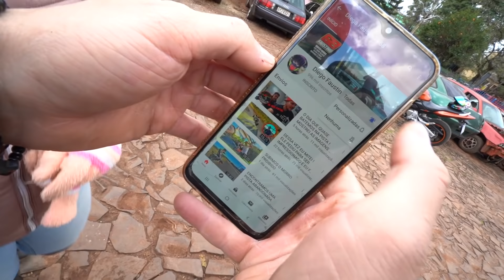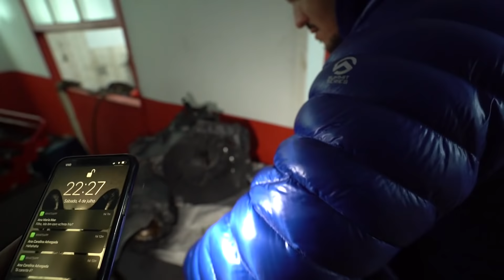ME AJUDEM NESSA NEGOCIAÇÃO ! ELE ME OFERECEU UMA NOVIDADE PARA O CANAL !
NÃO RECEBE AS NOTIFICAÇÕES DO MEU CANAL ? ME AJUDE ! CLIQUE NO LINK ABAIXO